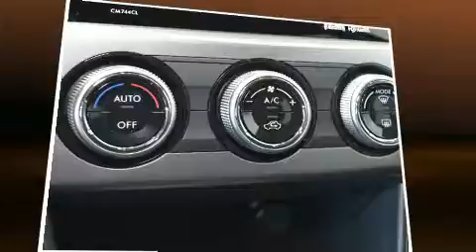2015 Subaru XV Crosstrek Touring Automatique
Allez-y, demandez �� essayer le Subaru XV Crosstrek 2015. Affichant moins de 5000 km au compteur, ce VUS 4 portes met la priorit�� sur le confort, la s��curit�� et son c��t�� pratique. Gr��ce �� la souplesse de son efficace moteur 4 cylindres, les passages de vitesses se font tout en douceur, vous serez aussi rassur�� par son syst��me du contr��le dynamique de la stabilit��. Ce mod��le poss��de toutes les caract��ristiques raffin��es auxquelles Subaru nous a habitu��s: l'ouverture automatique de la glace du conducteur, un compte-tours, des essuie-glaces intermittents, des appui-t��te �� tous les si��ges, un ordinateur de bord, un afficheur de la temp��rature ext��rieure, et beaucoup plus. Le syst��me audio comporte un lecteur CD �� compatibilit�� MP3, commandes audio sur le volant, et 6 haut-parleurs parfaitement positionn��s. Subaru accorde la priorit�� �� la s��curit�� et la protection en incluant: coussins gonflables �� l'avant, rideaux gonflables pour prot��ger la t��te, syst��me antipatinage, syst��me d'assistance au freinage, un syst��me antivol, et freins �� disque aux 4 roues avec antiblocage. Le sophistiqu�� syst��me de traction int��grale procure une tenue de route rassurante par toutes conditions routi��res. Nous le savons, vos attentes sont ��lev��es. Voil�� notre d��fi : les satisfaire et les surpasser �� tout prix! N'h��sitez pas �� nous appeler.